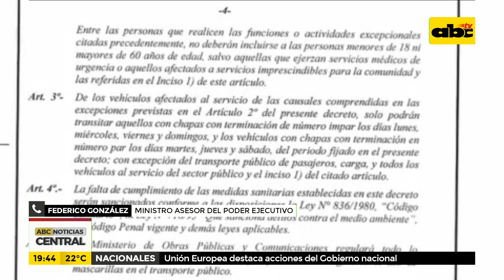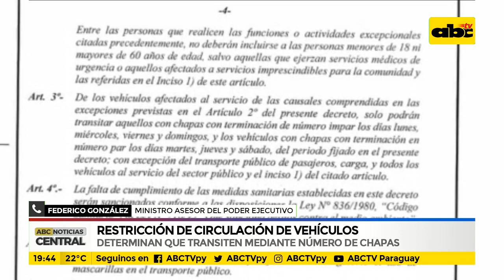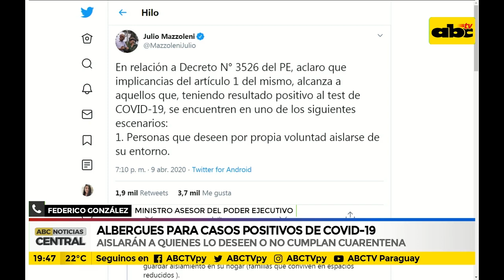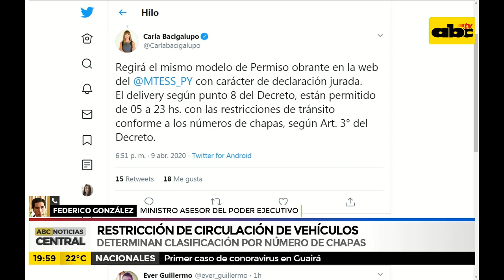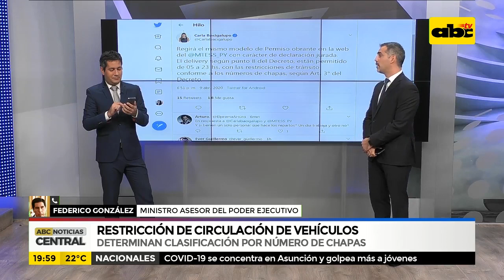Restricción de circulación de vehículos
El decreto que restringe la circulación de vehículos causó mucha confusión en la población, el ministro asesor del poder ejecutivo, Federico González habla con un contacto telefónico con ABC Noticias Central para algunas aclaraciones.